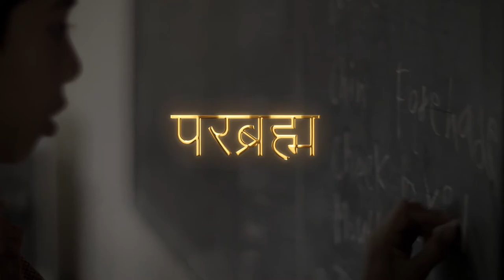Literacy India | 25 Years Celebration|Happyteacher`sDay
Covid has made the Year 2020/2021 completely virtual. Our Relationship with our teachers has taken a backseat. Yet in our hearts, we will always love them for how they made us stronger, how they motivated and educated us. We can never be anything without our teachers. Literacy India since 1996 achieved success with many learners because of our teachers. We thank them and this film is an Ode to the Teachers around the world, who are important part of that change we look for.